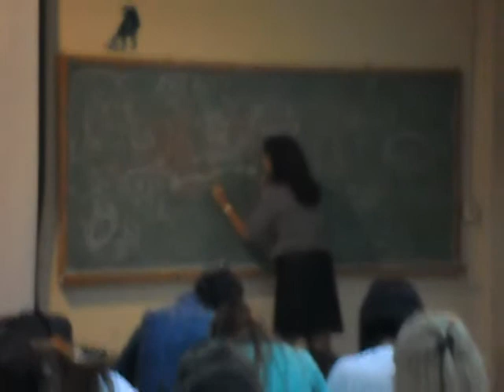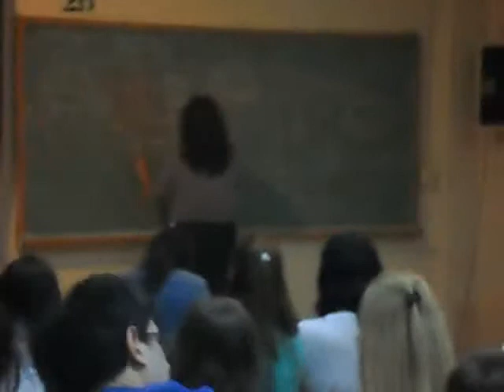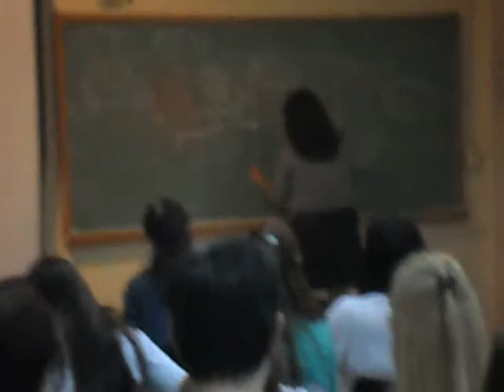Lucia Rossi - Teórico 2 - parte 4 - lunes 6 de abril del 2015